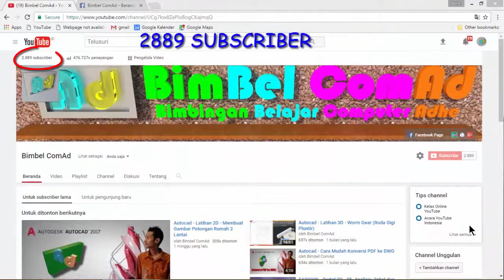BimBel ComAd - Vlog #1 - Tentang Channel Ini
Ini adalah video log perkenalan tentang saluran BimBel ComAd yaitu saluran bimbingan belajar computer Adhe.